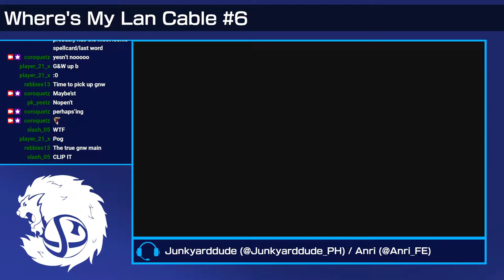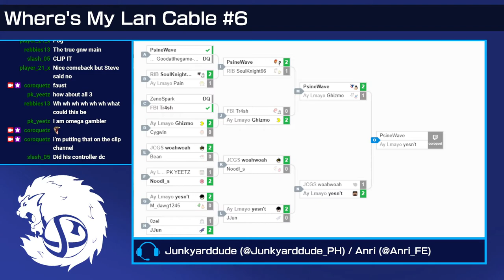WMLC #6 - woahwoah (Mr. Game & Watch) vs. yesn't (Steve) [Semis]